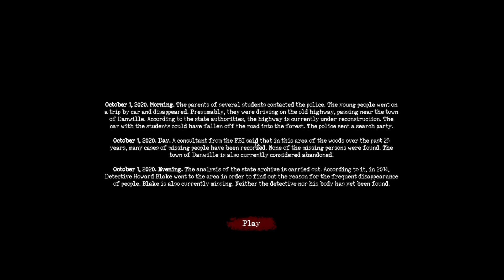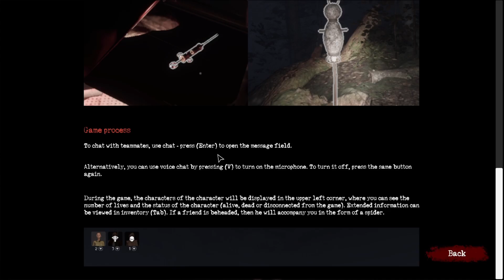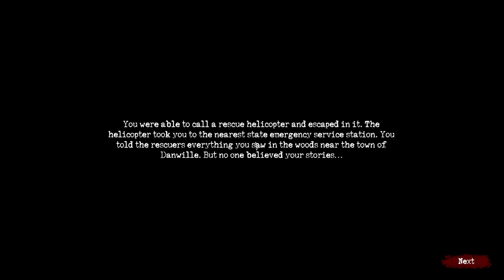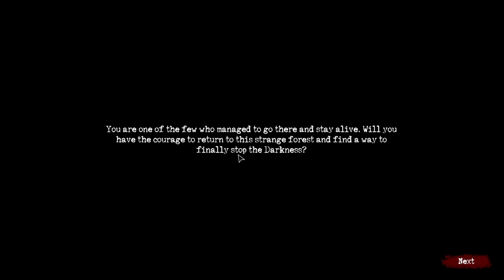Beating Sign of Silence With Cole (Helicopter Ending)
In this video, my friend and I get our first escape in Sign of Silence. We will be doing all endings.